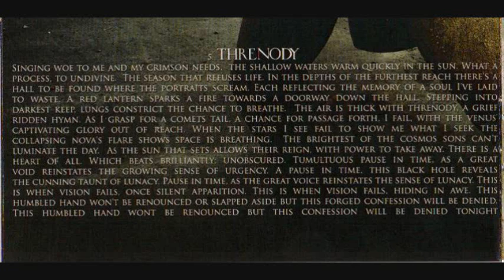Woe Of Tyrants - Threnody (LYRICS)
threnody will be out april 13th everywhere
Woe Of Tyrants' new album, "Threnody", will be in stores on April 13th!